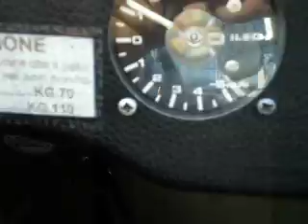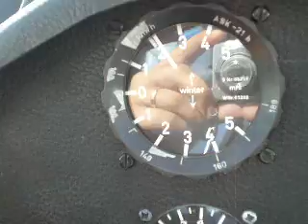Leonardo volo aliante Borgo - decollo.AVI